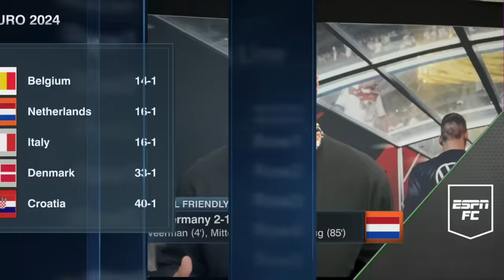Julian Nagelsmann has made BIG CHANGES to the Germany squad! - Archie Rhind-Tutt | ESPN FC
Archie Rhind-Tutt joins ESPN FC to discuss Germany's 2-1 win over Netherlands.